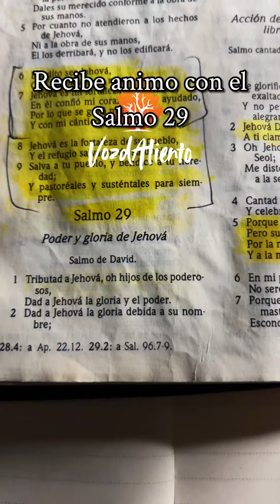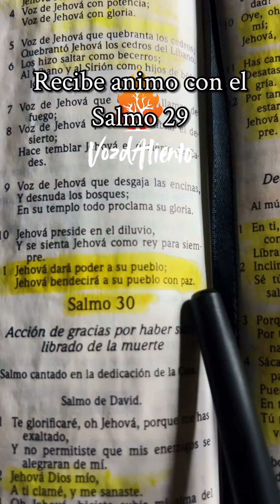🔥 RECIBE ÁNIMO CON EL SALMO 29